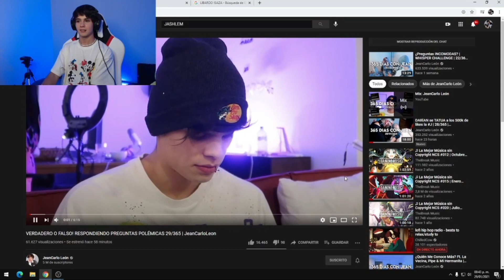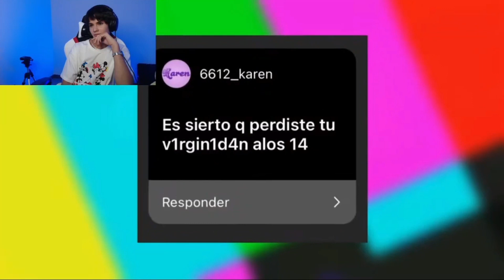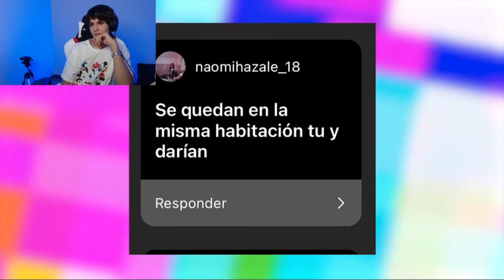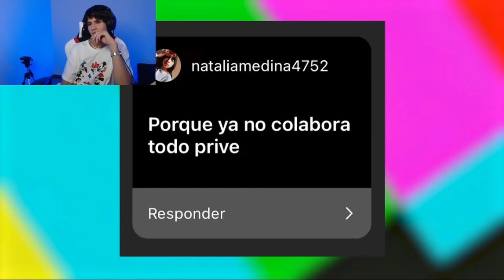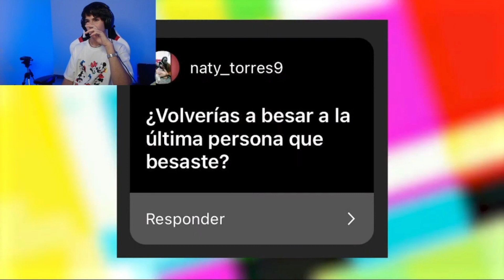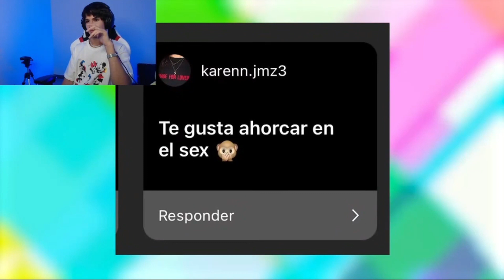LIBARDO REACCIONA a VERDADERO O FALSO de JEAN / SE PONE CELOSO por JEARIAN❤️🤣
Video de partes recopiladas del canal de twitch de LIBARDO